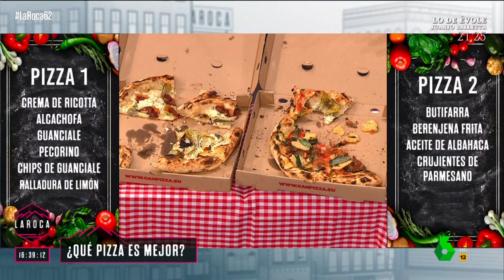DIRECTO | La inteligencia artificial ya es capaz de inventar un receta para cocinar una pizza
¡Ya es posible probar una pizza recetada por una inteligencia artificial! Can Pizza es el local en el que es posible vivir un combate entre un chef tradicional y la inteligencia artificial, popularmente conocido como ChatGPT. ¿Quién cocinará la mejor pizza un pizzaiolo o una máquina?